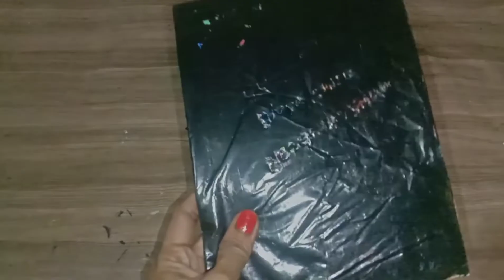ഇന്നൊരു മാജിക്‌ ബുക്ക്‌ ഉണ്ടാക്കാമോ / Magic Book making craft / Craft ideas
Hellow friends 🙋‍♀️,
Today I am going to show a beautiful magic book making craft.

magic book
magic book making craft
clay art
simple clay art
clay work
beautiful bottle art
bottle art with clay
flower making with clay
Flower
flower vase
craft with gems ball
best out of waste
DIY
Beautiful flower vase
wall hanger of ethul fithar
home decor of ethul fithar
home decor ideas
divya shiju
shorts
gliter powder craft
craft by using glitter powder
bouquet making craft
beautiful bouquet
beautiful flowers
beautiful gift for girls
beautiful gift for boys
gift
bouquet
craft paper flower
easy way to make bouquet
easy way
simple way
paper gift
poochend making
bouquet making
paper flower
Thermocoal craft
flower making
Beautiful show piece
clay art
clay craft
Bottle art
home decor
home decor ideas
shivarathri home decor
how
how to
how to make
craftee
chiratta
chiratta special
simple Craft
simple art
bottle décor
home decor
cardboard craft